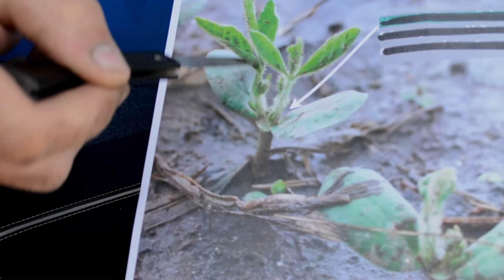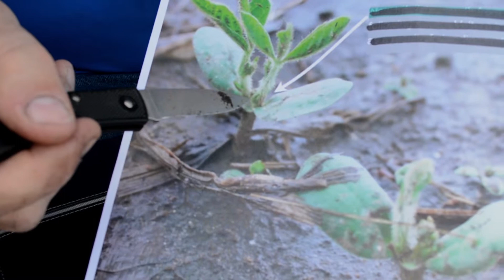Assessing Corn & Soybean Frost Damage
Dr. David Hooker reviews the importance of assessing corn and soybeans for frost damage, and the necessary steps to take following a frost to ensure the success of those crops, with particular interest on the frost of May 22 to May 23, 2015.